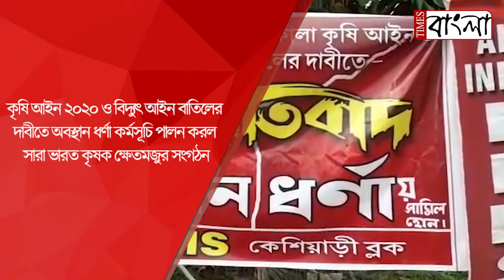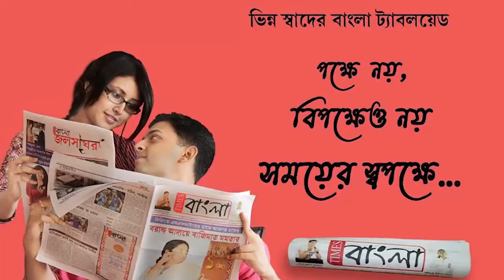কৃষি ২০২০ ও বিদ্যুৎ আইন বাতিলের দাবীতে অবস্থান ধর্ণা কর্মসূচি পালন করল সারা ভারত কৃষক সংগঠন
কৃষি আইন ২০২০ ও বিদ্যুৎ আইন বাতিলের দাবীতে অবস্থান ধর্ণা কর্মসূচি পালন করল সারা ভারত কৃষক ক্ষেতমজুর সংগঠন